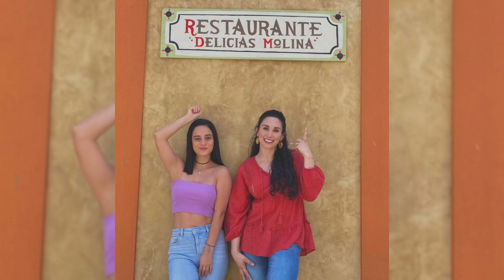Avance 11:Ximena Anuncia Su Relación Con Jonás | Nadie Como Tú